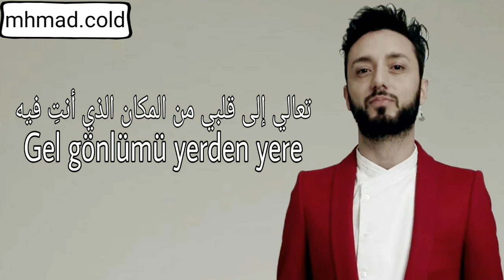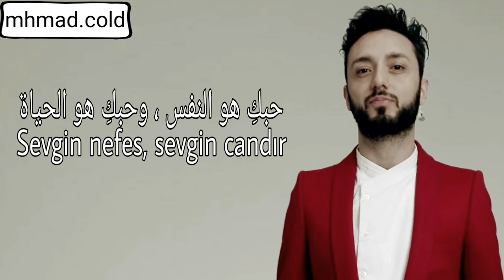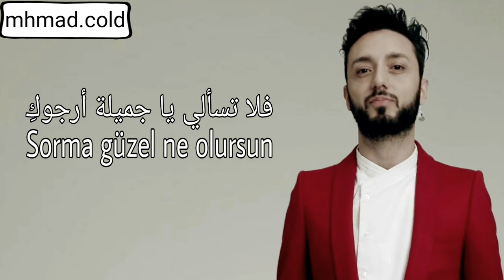أغنية الحلقة 2 و 4 من مسلسل إسطنبول الظالمة مترجمة Mabel Matiz - Gel Gönlümu Yerden Yere Vurma Güzel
أغنية الحلقة 2 من مسلسل إسطنبول الظالمة مترجمة للعربية (مابل ماتيز - تعالي إلى قلبي من المكان الذي أنتِ فيه ولكن لا تضربيني يا جميلة) Mabel Matiz - Gel Gönlümu Yerden Yere Vurma Güzel

أغنية الحلقة 4 من مسلسل إسطنبول الظالمة مترجمة للعربية (مابل ماتيز - تعالي إلى قلبي من المكان الذي أنتِ فيه ولكن لا تضربيني يا جميلة) Mabel Matiz - Gel Gönlümu Yerden Yere Vurma Güzel

والرجاء الإعجاب بالفيديو والاشتراك بقناتنا على اليوتيوب لدعمنا على الاستمرار بالترجمة والنشر